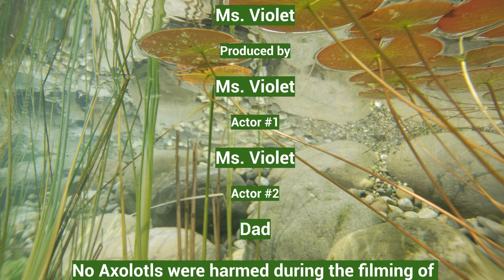Fun Animal Facts: Axolotl ~ For Kids by Kids ~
Join Ms. Violet as she teaches what she's learned about Axolotls.

How long do Axolotls live?
Is it a fish?
Where do they live?
Learn these facts and more.

If there is an animal you'd like Violet to talk about next, reach out:

Check us out every Sunday for a new video.